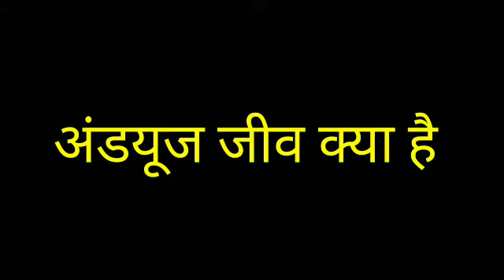what is oviparous and viviparous .reproduction in animals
what is oviparous and viviparous

thumbnail image
downloaded from -